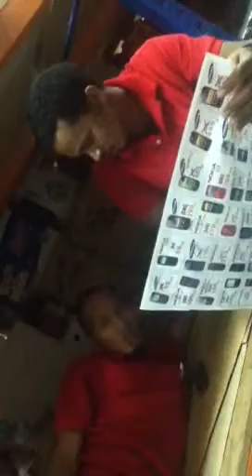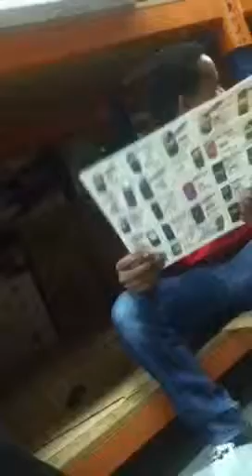Farm comp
no prob